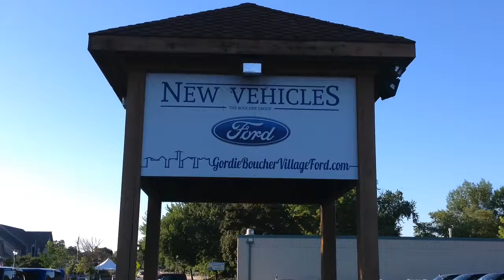Gordie Boucher Village Ford 2018 Ford Fusion